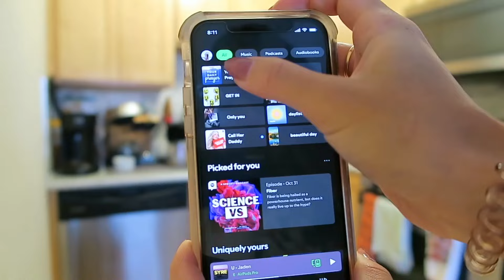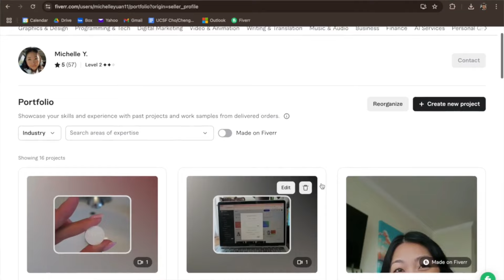A Monday in my life! | Post half marathon, more UGC, date night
Hellooo!

Today's video is a single day in my life filled with chit chatting, work, groceries, errands, and finally a date night!

Xoxo,
Mich

About this video:
Camera: Canon Powershot G7
Edited with: iMovie 10 and Capcut